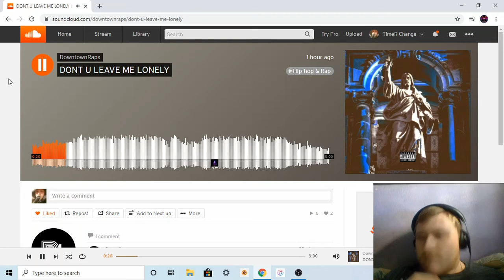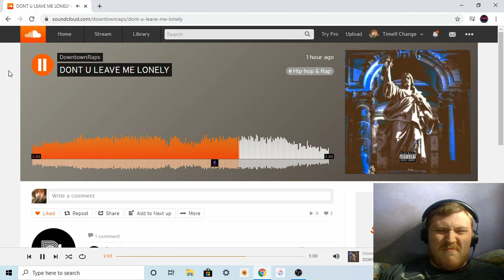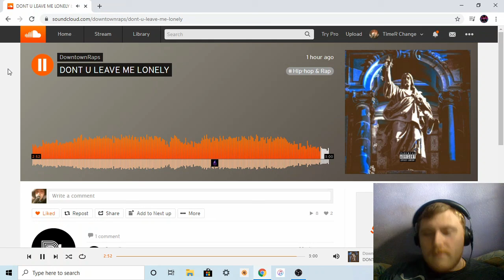Reaction to Downtown - DONT U LEAVE ME LONELY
Go Check out Downtown & Gemini Genesis aka Radio Killed The Hip Hop Star new album Vol. 2: Dynamic Duo
Downtown 's
EP Can You Save Me?
Classic album See It, Be It. : push.fm/fl/seeitbeit